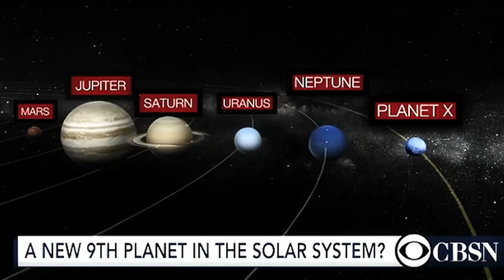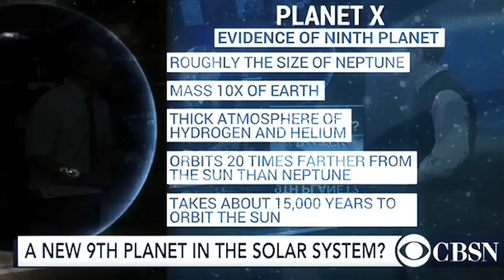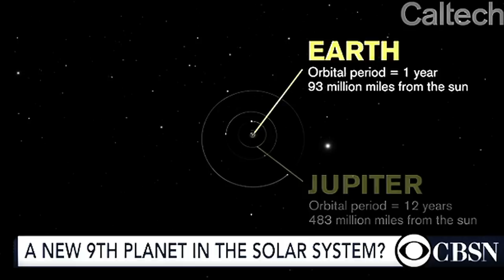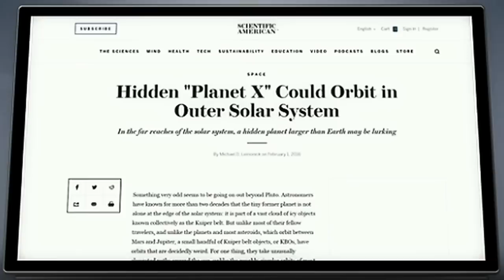Info on NEW 9th PLANET IN THE SOLAR SYSTEM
and to the few who donate, my appreciation,  payers & blessing to you.

*** Please Like & Favorite ***
It lets me know what you approve.